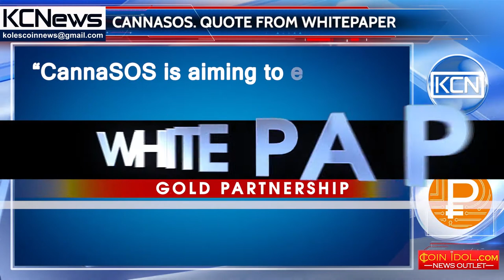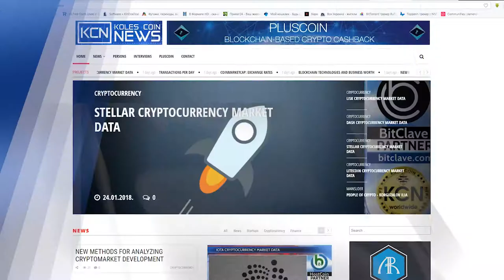GOLD PARTNERSHIP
Koles Coin News LLC, established in July 2016, up to date is popular blockchain informational resource with half-million activity month by month.
Our specialisation is production:
- video from your text news,
- weekly overviews of your project
- interview with your leading specialists

GOLD PARTNERSHIP 9560$ (1 BTC)
1. Branding short news amount of – 250
2. White Paper quote into video format  amount of – 10
3. Short news with customer`s topic amount of – 6
4. Business portrait of your partners or advisers amount of – 4
5. Special news release – customer events overview  amount of – 2
6. Video interview with customer   amount of – 2
7. Your Company listing on ICO page
8 The personal button of your project
9 Ad banners on the home page

Info: